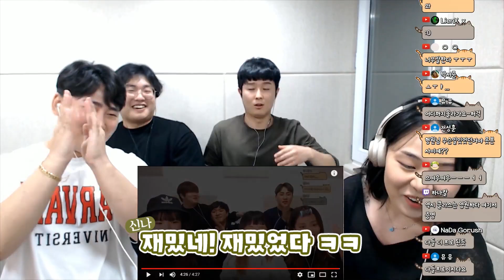[바글즈 미러전]1년 전 자기들 감당가능??ㅋㅋㅋㅋㅋㅋㅋ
비방과 모욕, 비교댓글은 경고없이 삭제,차단 될 수 있습니다.
타인을 존중하는 마음과 예쁜 말로 행복한 하루 되세요:)

*SNS*

*레슨,기타 문의*

Lesson and other inquiry

*이어폰으로 들어보세요*

Try listening through your earphones ♥ :)